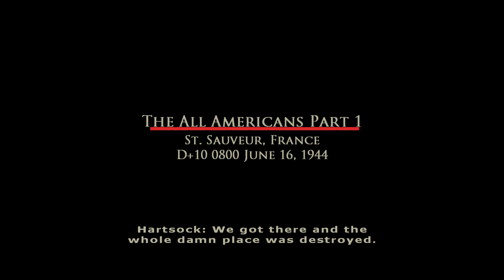The All Americans - Part 1 | St.Sauveur, France, 1944 | Brothers in Arms [4K 60FPS PC]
The All Americans - Part 1 | St.Sauveur, France, 1944 | Brothers in Arms [4K 60FPS PC] (Gameplay Walkthrough Full Game)

The All Americans - Part 1 is the 15th chapter of Brothers in Arms: Earned in Blood. This chapter is the first part of The All Americans.

Plot
They arrived at town and shocked by the utter destruction caused by Allied bombings which is supposed to chase the Germans away but instead creating a tough battle for the paratroopers. Doyle and Red's squad split to fight their way to clear St. Sauveur.
The town is not only defended by heavy infantry but also MGs and Panzer tanks. The uneven battlefield also makes the fight harder. Red also have get to the Panzerfasut crates which are dangerous close to the tank themselves along being behind enemy lines...